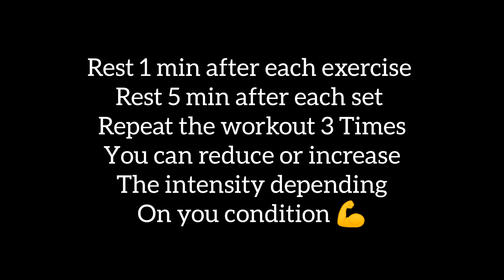Wushu Conditioning Workout 01 (Push and Jump)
Song :
Olif - Be Yourself

With me Lianto Salie